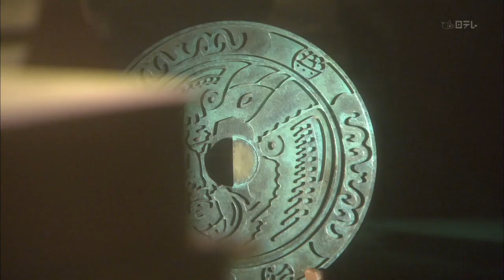Thám tử lừng danh Conan Live Action 3 Phần 3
Thám tử lừng danh Conan Phim đặc biệt: Thư thách thức gửi tới Kudou Shinichi ~ Bí ẩn về Truyền thuyết Loài chim lạ (Meitantei Conan: Kudou Shinichi no Chousenjou ~ Kaichou no Densetsu no Nazo) sự trở lại sau 5 năm của Conan Live Action với dàn diễn viên mới: Mizobata Junpei, Kutsuna Shiori, Akimoto Sayaka...